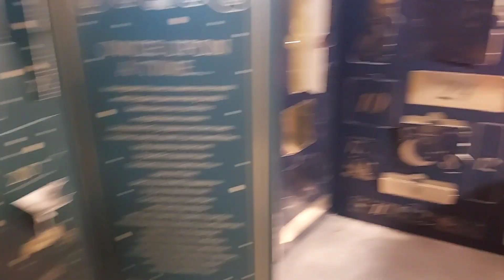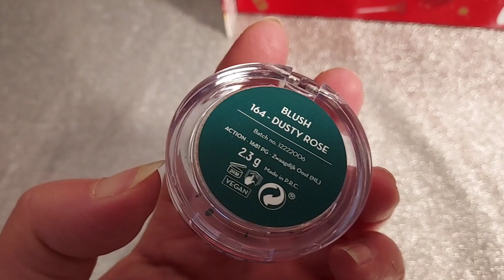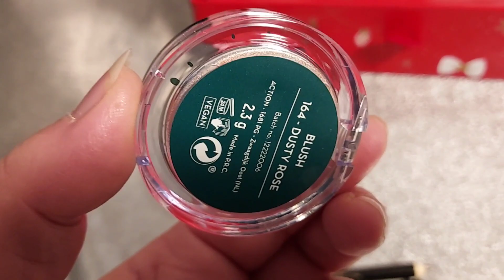🎄🎅🎄 #9 ouverture case9 nocibé action marionnaud calendrierdelavent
Coucou
ouverture des mes calendriers de l'avent

Haul, unboxing, ballade en magasin et divers petits bouts de ma vie.

Je suis abonnée à Blissim
mes codes parainages ( réduction ) sont dispo sur mes videos box. servez-vous en !!!

Mes magasins,sites web & aplications Chouchous :
et video 🎬 ((( ballade ))) dans divers magasins ou je suis moi-même cliente 😉 lidl action # casino ...

Mille Bisous
Val Heri 💖